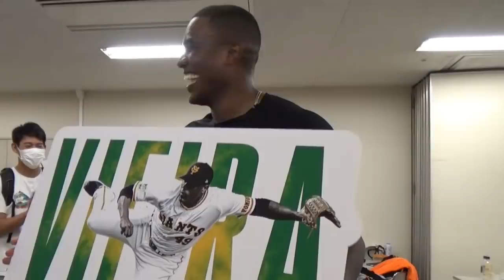30試合連続無失点！球団記録を更新！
「努力は才能を上回るものだと信じている」。この言葉通り、日頃から練習に熱心に取り組むビエイラ投手が球団新記録となる30試合連続無失点を達成しました！